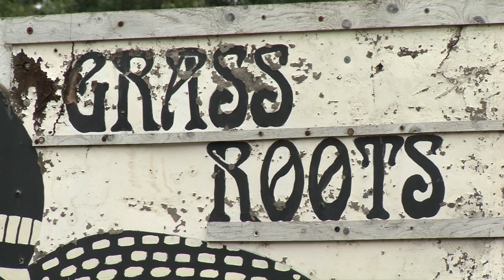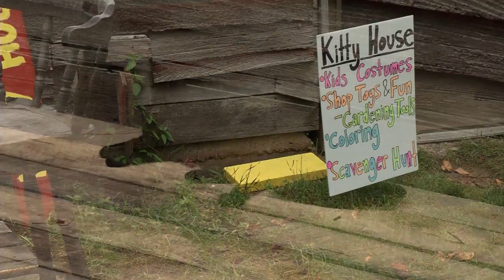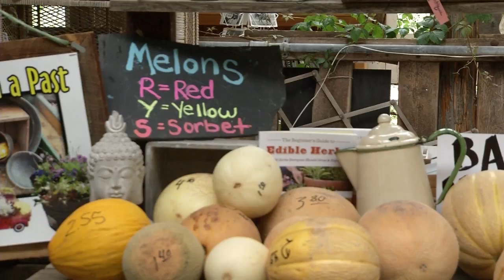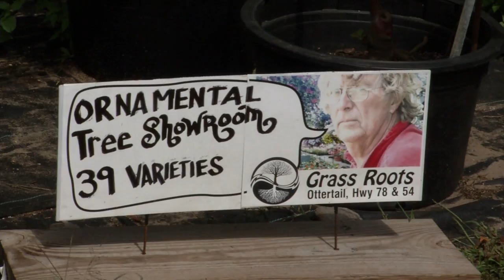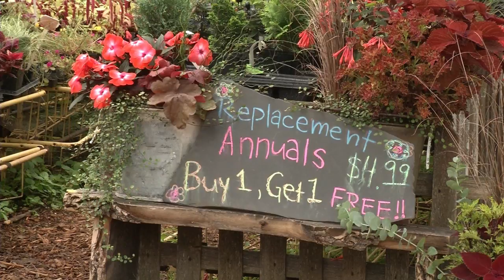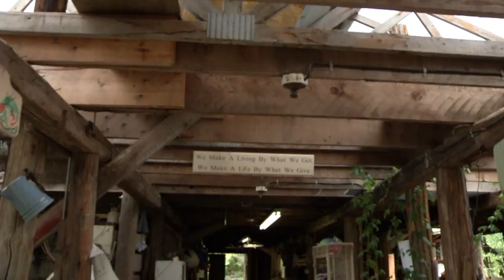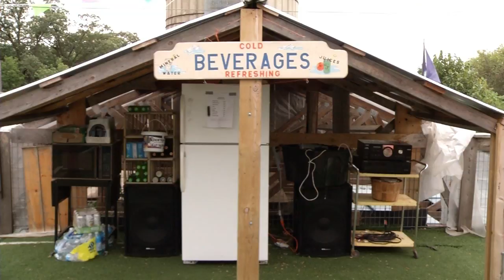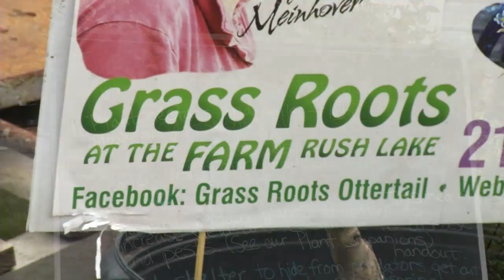Prairie Yard & Garden: Grass Roots - A Unique Garden Center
Join host Mary Holm as she visits a garden center that has kittens to play with, fresh herbs to snip, hydroponic tomatoes, lovely planters, and fresh melons to sample. This is just a start to the many unusual things you will find with Tom Meinhover and his cohorts at Grass Roots Garden Center near Ottertail, Minn.